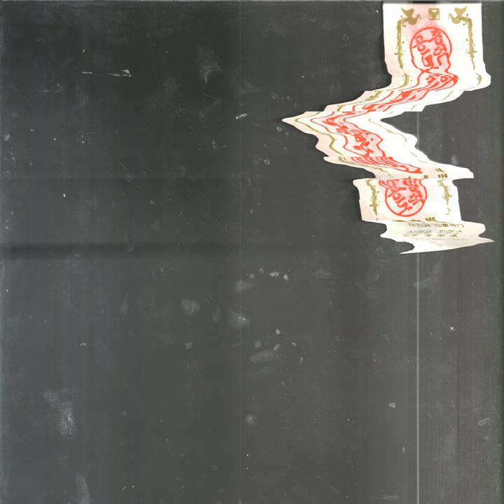Seismic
Seismic · Mid-Air Thief

Gongjoong Doduk

Composer: Mid-Air Thief
Lyricist: Mid-Air Thief